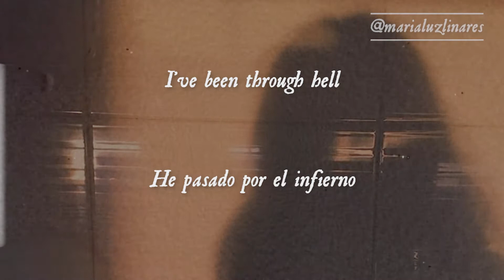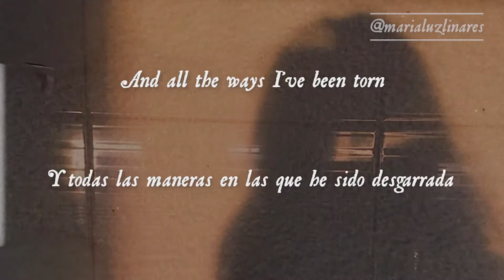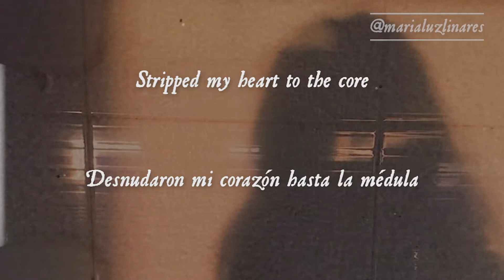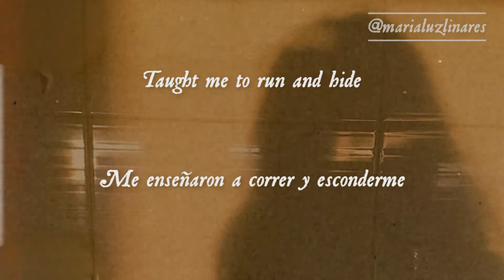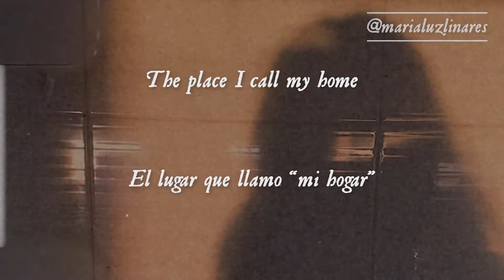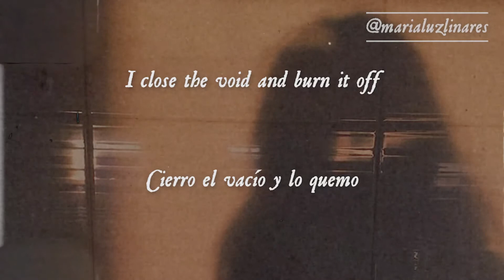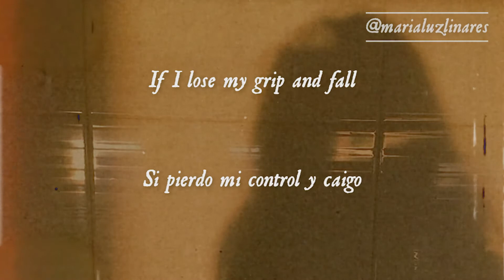💍 apartment 402 - girl in red (lyrics/español) 💍